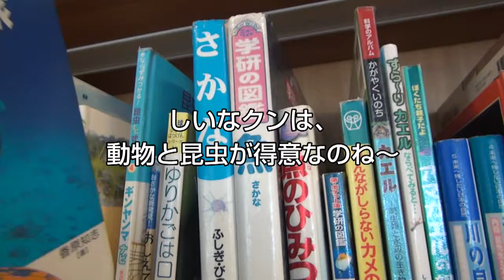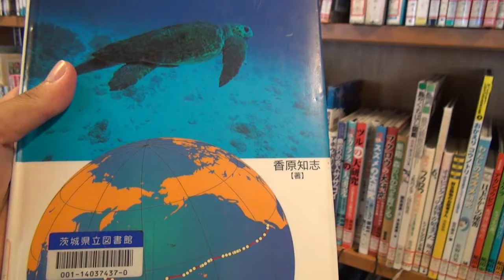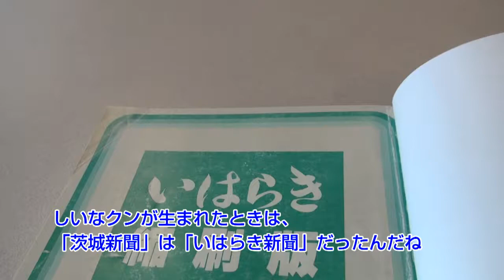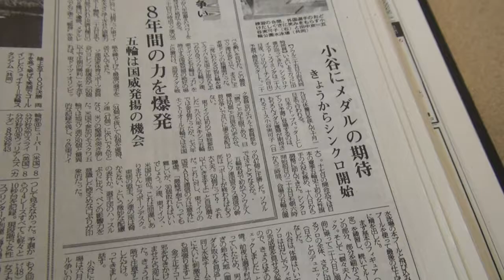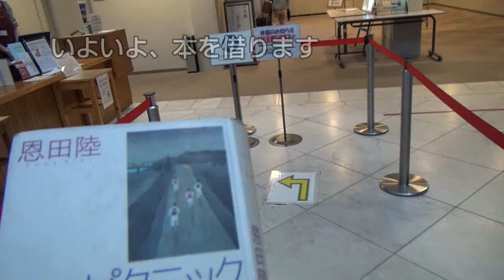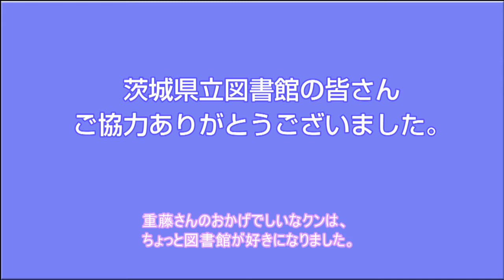しいなくんのココなんスか？『茨城県立図書館 後編』(H24.10.8配信)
小学校以来図書館に入ったことのない「しいなくん」が茨城県立図書館に体当たり取材
後編では、司書の重藤かすみさんから、図書館での書籍の買い方や、図書館司書のお仕事内容を教えて頂いたりしました。

しいなくんのココなんスか？『茨城県立図書館　前編』(H24.10.1配信)と合わせて御覧ください。

【撮影場所】
茨城県立図書館
住所：茨城県水戸市三の丸1-5-38

【しいなくんのココなんスか？とは】
常陸大宮市出身のいばキラＴＶスタッフ「しいなくん」が県内の様々な施設を突撃訪問。
知っているけど普段あまり出入りすることのない施設、
通常では入ることすらできない施設などを紹介し、
県内の隠れた魅力を再発見していきます。

「しいなくんのココなんスか？」はインターネットテレビ いばキラＴＶでご覧いただけます。